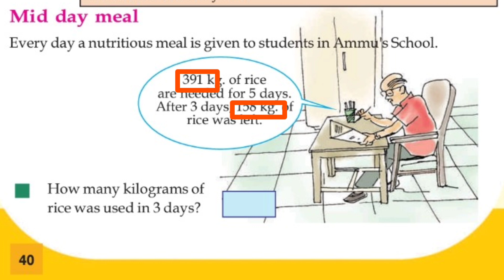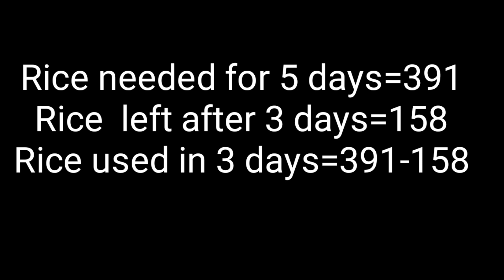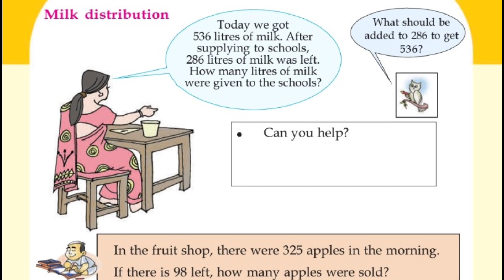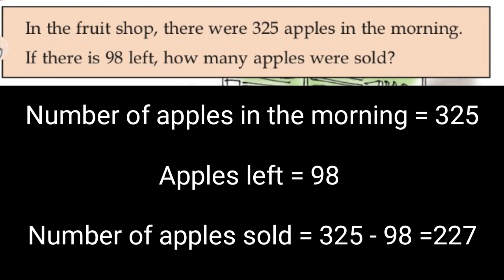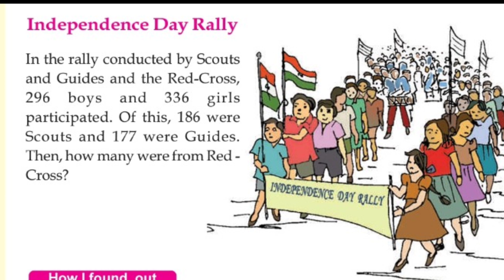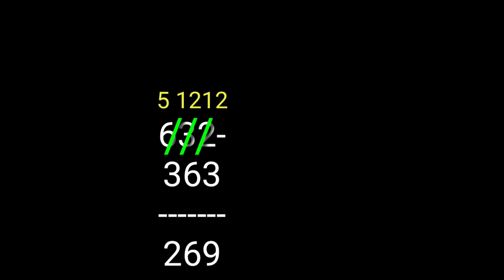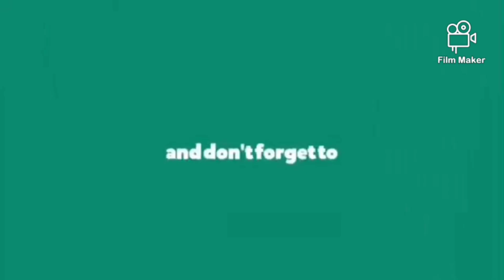Maths text book activities std 3